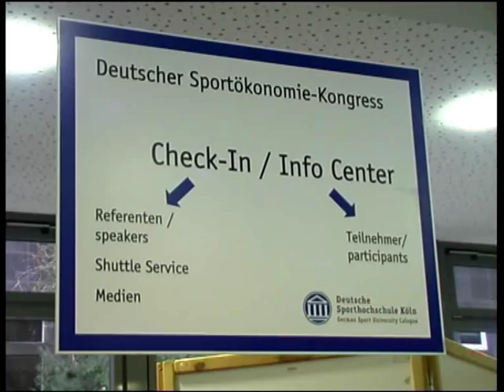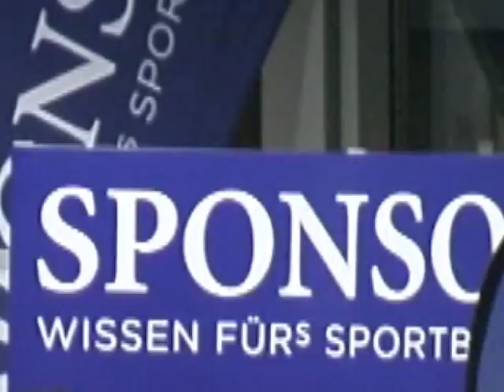Trailer 6. Deutscher Sportökonomie-Kongress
Bekommen Sie einen Eindruck vom Deutschen Sportökonomie-Kongress